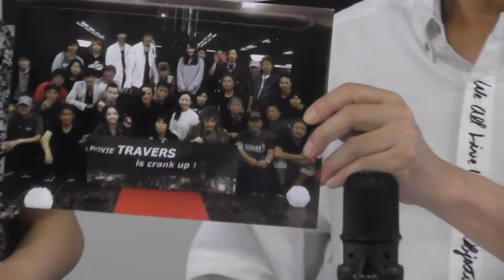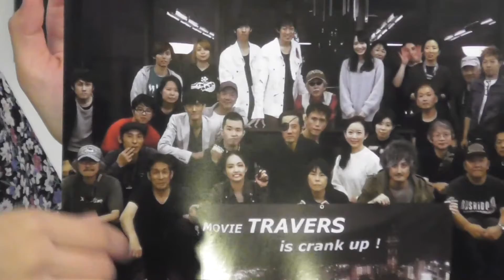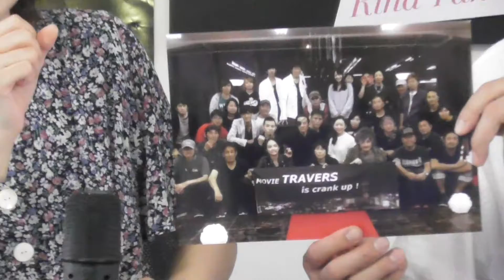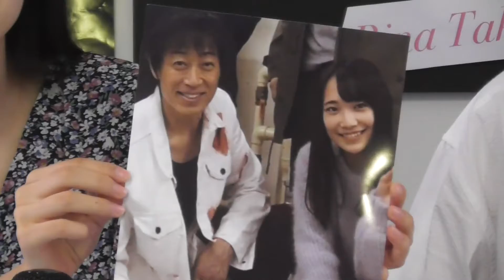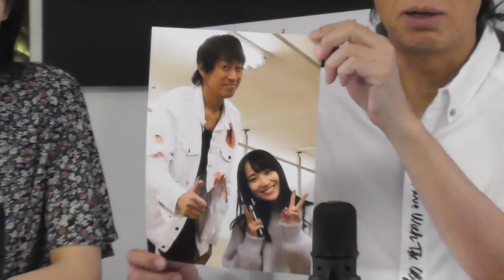みんトラ高梨淳と高梨里菜のみんなでTRAVERSE!!0001(多国言語翻訳付)This video is subtitled with translations for each country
オーラってあるんだ…と、言わしめた主演とヒロイン！台湾でも配信が始まります。台湾の皆さんの評価はいかに！？高梨親子、今回も楽しくお話します。